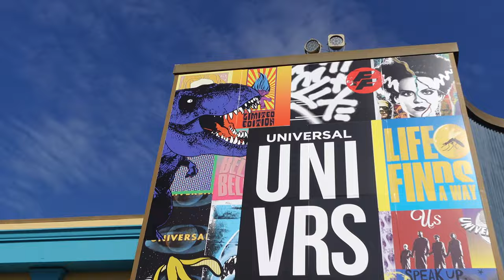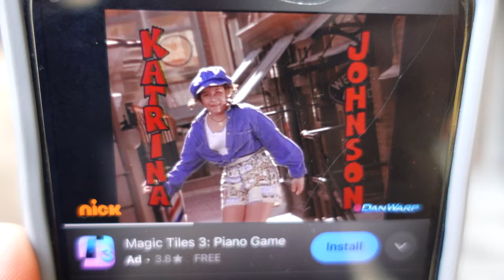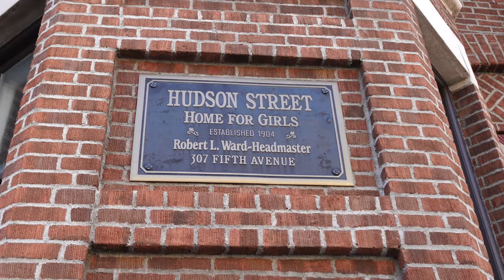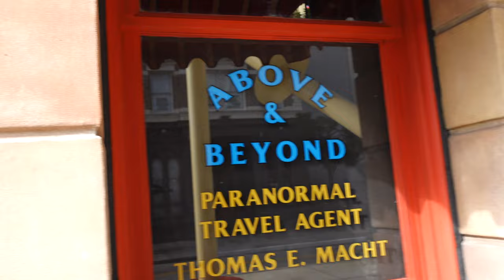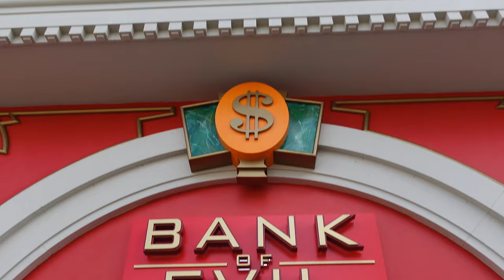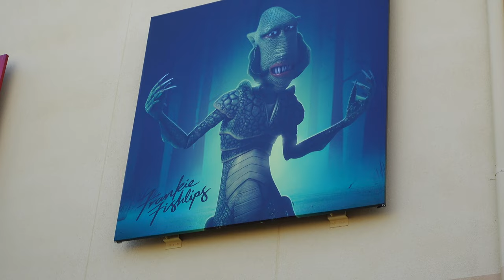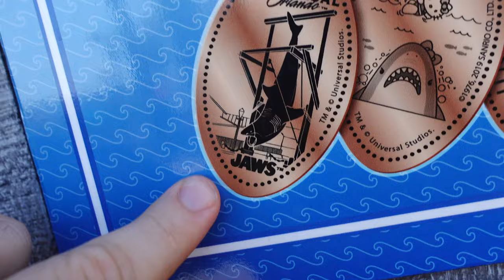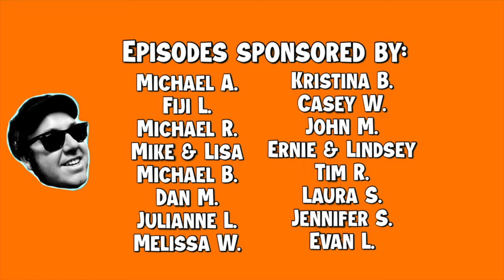Revealing Universal Studios Best-Kept Secrets & Minion Land 4K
Welcome to The World of Micah! Today, we are embarking on an extraordinary adventure as we unveil the most sought-after secrets of Universal Studios like you've never seen before!

Enter a realm of pure imagination and hilarity with Minion Land! Witness the magic as we delve into the incredible world of Gru, the adorable Minions, and their mischievous adventures

From jaw-dropping ride engineering to exclusive insights from the creative minds behind blockbuster films, this is the ultimate insider's guide that you can't afford to miss! We even visit the BRAND-NEW Minion Land and get a look at all the new details!